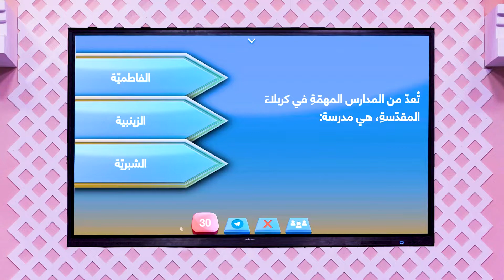تعد من المدارس المهمة في كربلاء المقدسة، من هي؟